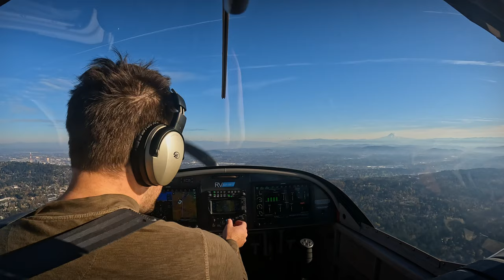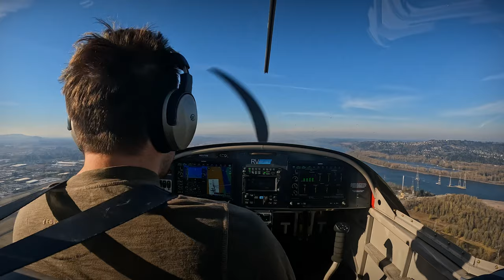RV12 to Grove and Troutdale, 20+kts winds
Just a long "doing my chores" video. This is my first time going into Grove (1W1) as a pilot. Tall trees at the one end, so I ended up slipping most of my landings. Then went over to Troutdale for the 20+kts winds. They were straight down the pipe, so it was a good opportunity to expand my personal envelope. I told myself I'd just leave if I couldn't handle it.

Next time I'm at TTD in those winds I want to do some "power off 180" landings. I brought it in with power on all of these and it still felt like an elevator (no ground speed, tons of vertical speed). It'd be good to do a short approach in strong winds like this- just .. not on my first time out.

I enjoyed picking up flight following in both directions.

00:00 - always start at 0
01:40 - flying over PDX (and then Columbia River)
02:55 - grove final, overshot, slipped down
03:25 - turning left base - err, turning final. slipped, speed low.
03:55 - debrief that landing
04:16 - turning final
04:36 - turning final
05:05 - pick up ttd wx
06:59 - ttd short final 1
08:24 - short final
10:06 - ttd short final, precise airspeed
13:04 - short final, stronger wind and high
15:00 - uh, aircraft type?
16:09 - short final
17:11 - looking for traffic
17:57 - coming back to twin oaks